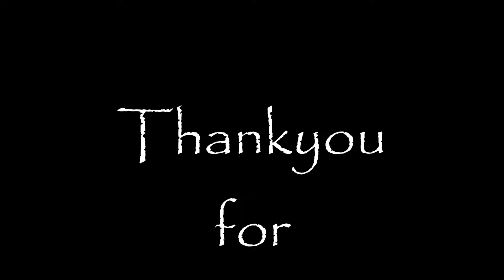Ellanu balle - Madhyamavati - Adi - Purandara Dasaru - Vid. Mysore S. Deepak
A grand vocal concert by Vid. Mysore S. Deepak
Violin: Vid. Janardhana
Mrudanga: Vid. Phanindra Bhaskara

@ Tumkur Music Conference, Raghavendra Sangeetha Sabha